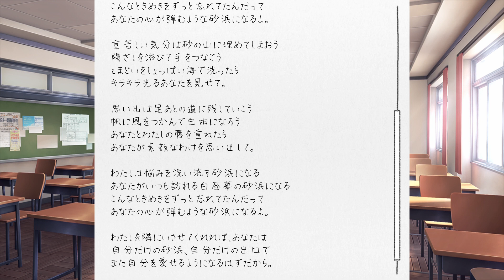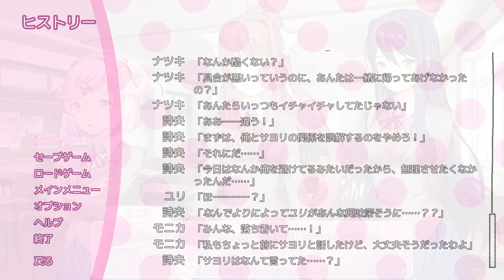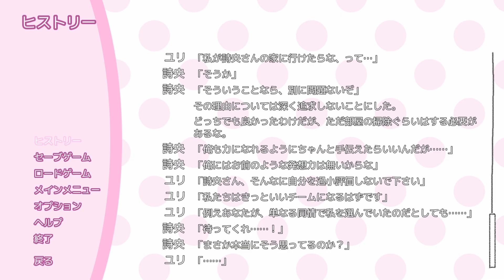新しい詩助かる #24【ドキドキ文芸部!】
やっぱりナツキの詩が好きかな